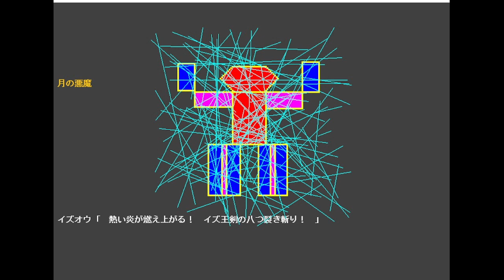【音楽】光る星のように （自作曲suno ver 016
子供の頃、自作ゲームのために作った作詞作曲の詩を使って
音楽生成AIのsunoで歌にしました。全然オリジナルと違う良い曲にパワーアップしているので、ゲーム画面を利用したミュージッククリップ的にアップしていきます！ 同じ詩で今日はどんな曲が生成されるのか？

※動画上の詩のテロップはオリジナル版のタイミングで表示していますのでご了承を！